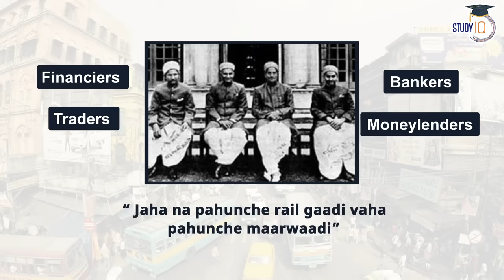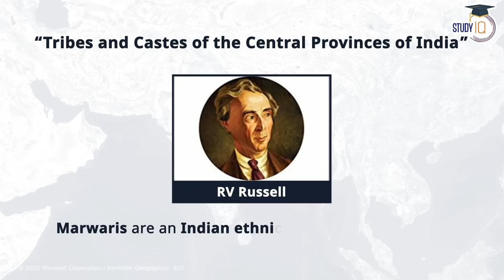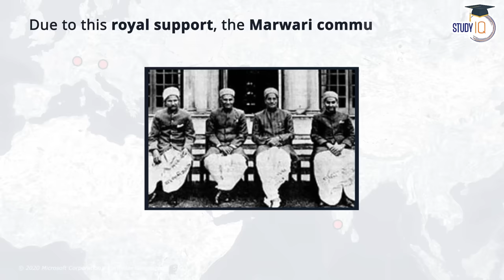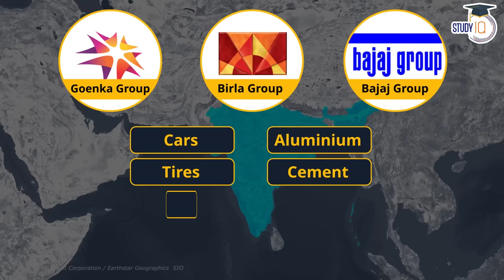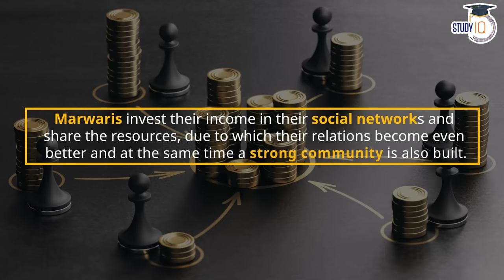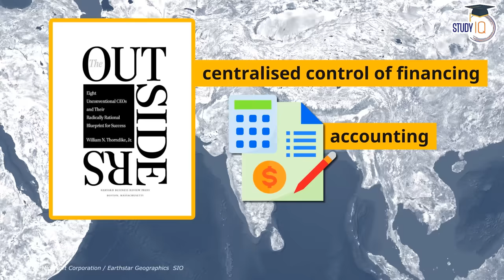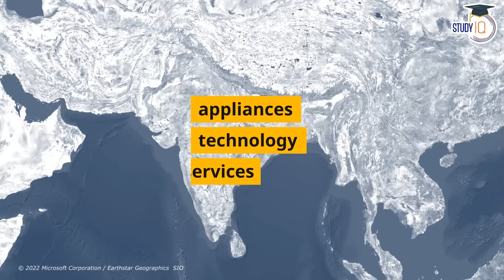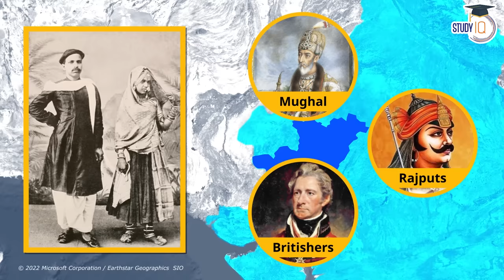Why Marwaris are good in business? Creating Flipkart, Oyo etc | Entrepreneurship |GS3 Indian economy